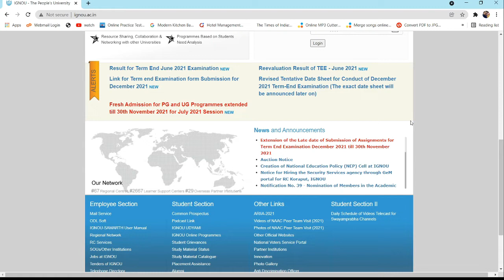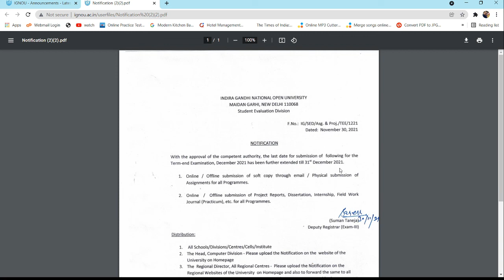IGNOU ने Assignment Submission का Last Date फिर से Extend कर दिया हैं (30th November to ???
IGNOU Assignment Submission Last Date for Dec 2021 Session Will Further Extend or Not ?? & Re-Registration Last Date for Jan 2022 Session will Extend or Not ?? Do Watch this Video to Get Details Notification...